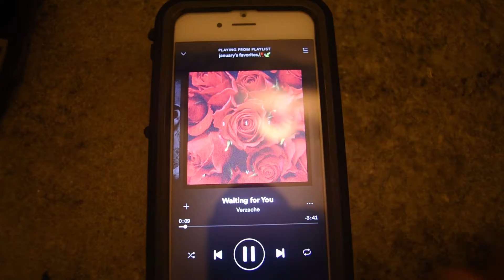My Night Time Routine (VLOG) 2018 | Tori La Fuente